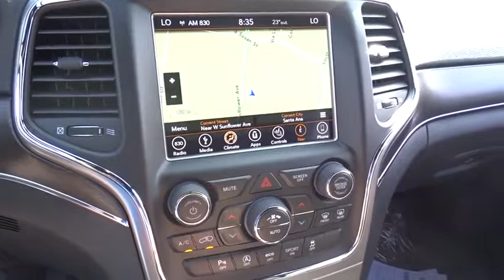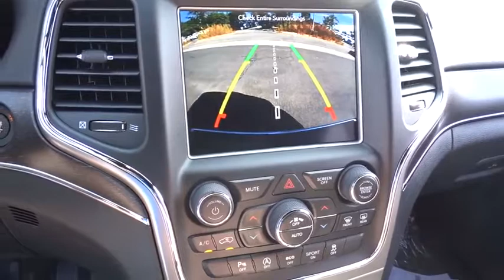2018 Jeep Grand Cherokee Costa Mesa, Huntington Beach, Irvine, San Clemente, Anaheim, CA GC80274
2018 Jeep Grand Cherokee